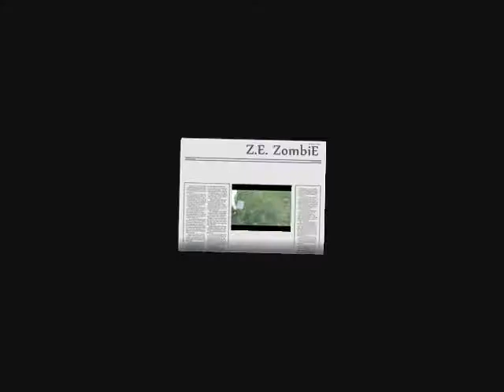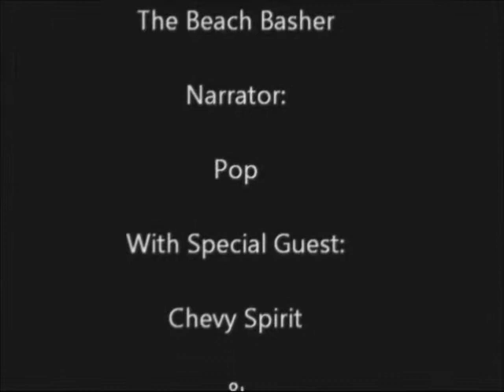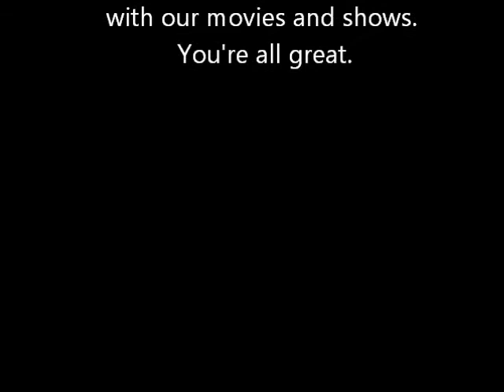Cemetery Stories Ep. 4: "The Beach Basher"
a.) Intro 0:00 - 1:40 b.) Episode 1:41 - 6:22 c.) Outro 6:23 - 8:28

(Sequal To Ep. 3: "Chevy Spirit For Sale" ) When two good friends, Charlie And George, decide to go to the beach one day, everything goes horribly wrong. George suddenly loses control of the car and crashes killing his friend. Now its up to him to get away from the deserted area he crashed in before the ghost of the Beach Basher can get him. Will he survive?

Starring: Ronny K. as George, K.K. Reaper as Charlie and The Beach Basher, with narration from Pop.

WATCH THE THIRD EPISODE BEFORE YOU WATCH THIS ONE. THATS THE ONLY WAY THIS'LL MAKE SENSE! HELLOOOOO! :D